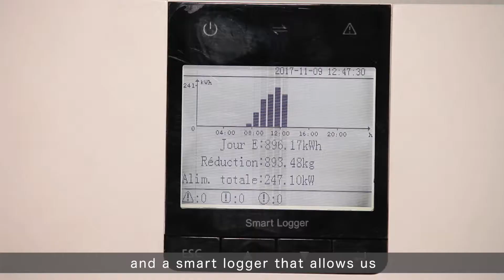Multisac - €550,000 solar photovoltaic project financed by a Maghrebail lease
Launched in June 2015, MorSEFF is an 110 million euro credit facility dedicated to financing energy efficiency and small-scale renewable energy investments of private companies in Morocco. Bank financing, free technical assistance and investment incentives are bundled into one unique package dedicated to financing investments leading to better quality equipment, reduced operating costs and improved competitiveness.

MorSEFF is supported by grants from the European Union and the Southern and Eastern Mediterranean (SEMED) Fund* and was developed by the EBRD in cooperation with AFD, EIB and KfW. MorSEFF is distributed through local participating financing institutions, BMCE Bank and Banque Populaire and their leasing subsidiaries, Maghrebail and Maroc Leasing, respectively.

*This Fund is supported by Australia, Finland, France, Germany, Italy, the Netherlands, Norway, Sweden, Taipei China and the United Kingdom).